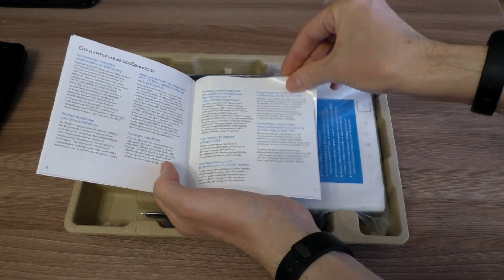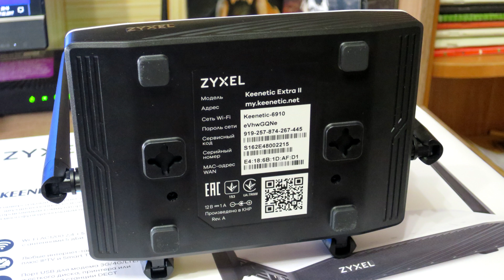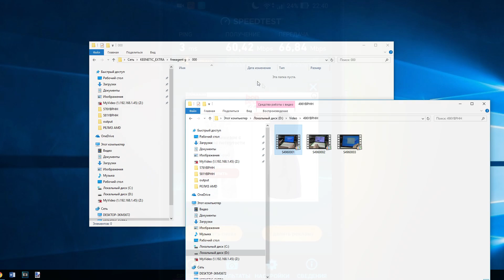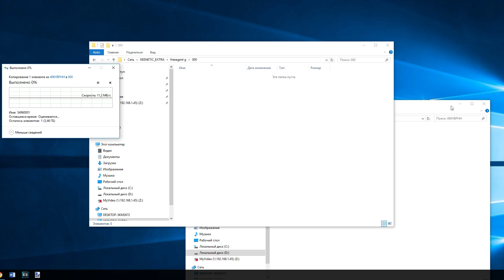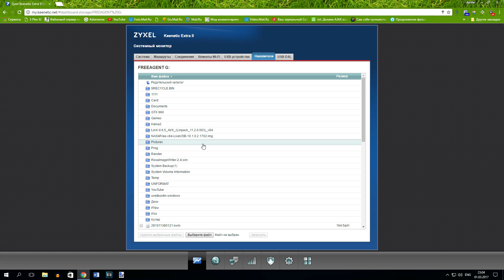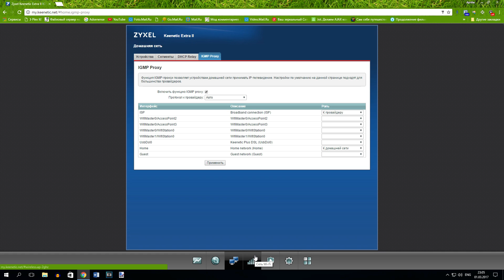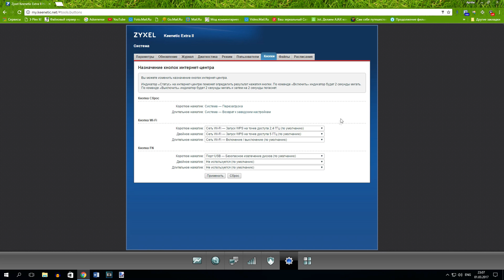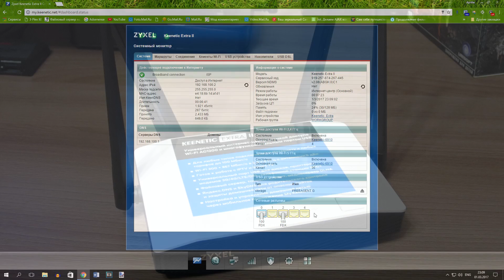Zyxel Keenetic Extra 2 Стабильноть и Доступность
Роутер Zyxel Keenetic Extra 2 с Wi-Fi AC. Доступность и Стабильность